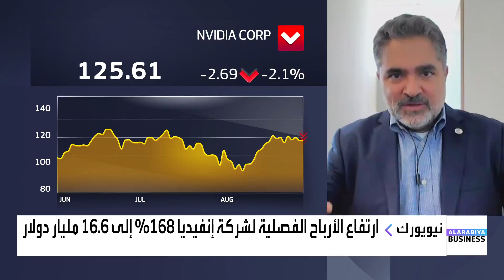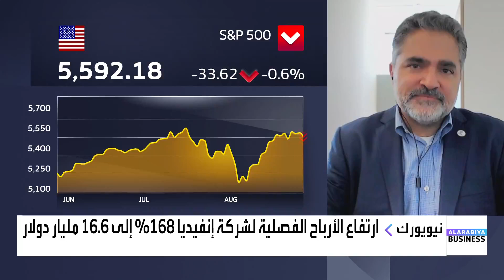Interview on @AlArabiyaBusiness on August 29th, 2024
- There are multiple reasons why Nvidia did not rally following the earnings announcement last night, despite the beat and positive guidance:

- The guidance provided did not meet investors' expectations. When a stock is trading at more than 70x PE and more than 40x price-to-sales, investors expect future revenue to be astronomically high to justify such valuations.

- There was no real guidance on the Blackwell chip, which is instrumental for Nvidia's future.

- Nvidia's third-largest client, Micro Super Computers, has been accused of accounting fraud.

- Stanley Druckenmiller, one of the first adopters of Nvidia and among the first large investors in the company, has reduced his position in the company.

- Nvidia's CEO and other insiders have massively sold their stocks at the top before the correction that took place a few weeks ago.

- Income generated from AI is still disappointingly low, while the AI industry would need to generate more than $600 billion in revenue to justify the investments going into data centers.

- Data centers are very expensive to run from an energy perspective, with some U.S. data centers consuming more electricity than entire countries.

Yes, AI has a bright future, just like all new technologies and industries, but current insane valuations are making investors very jittery, especially since most of them are retail investors rather than institutional.